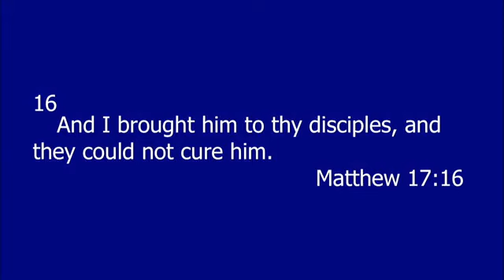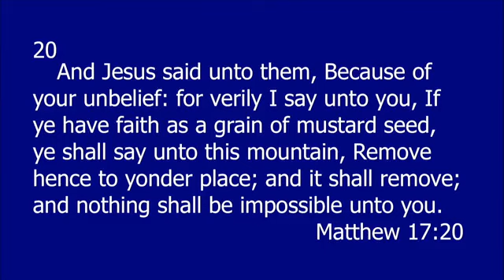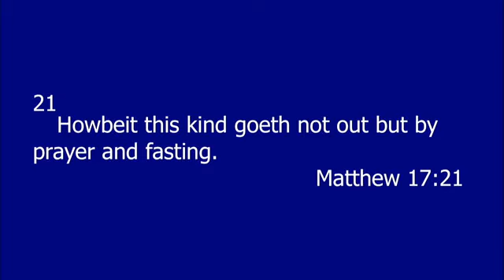07/11/2021 Sunday School.. "This Kind"Pastor Terry Hunt